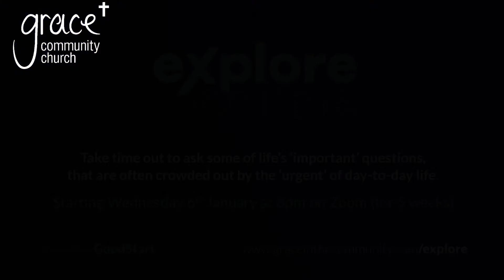Got questions about Christmas? Explore course trailer - Jan '21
Got questions about Christmas and Christianity?

Explore is a chance for you to ask the big questions about Christianity, and about Jesus (and let's face it, there's a lot of talk about him at Christmas... so what's it all about?)